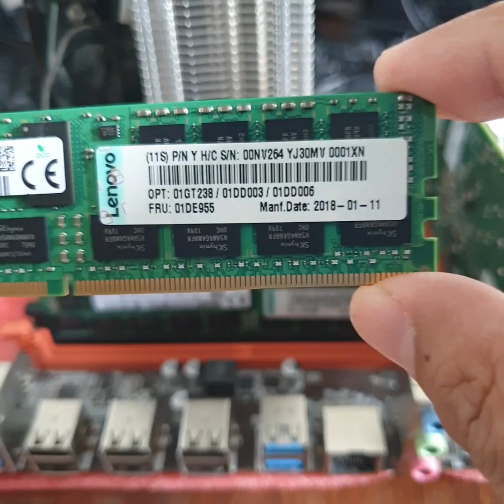คุย กะ คอมพ์ - แนะนำ แรม RAM HYNIX 16GB DDR4 ECC RDIMM BUS 2400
KINGSTON 16GB DDR4 ECC UDIMM